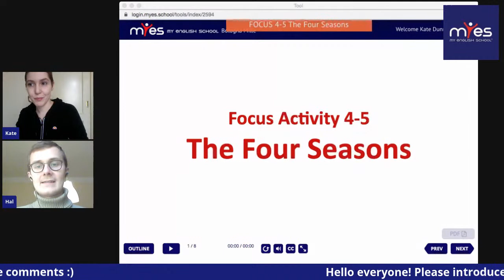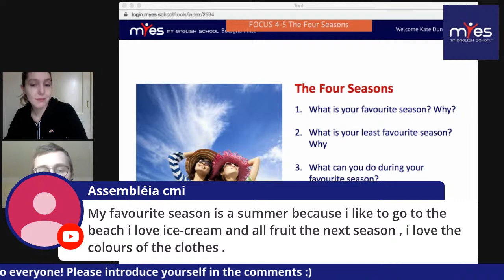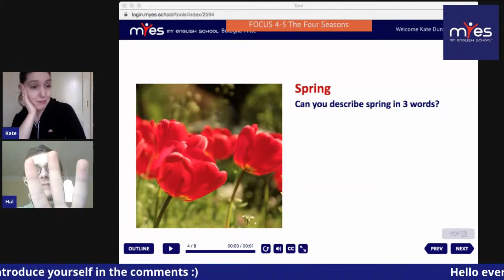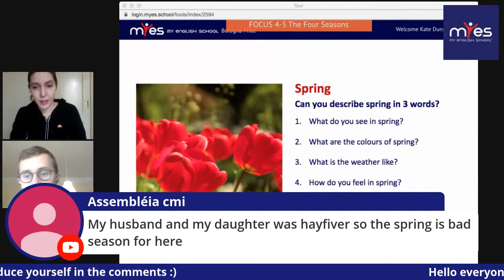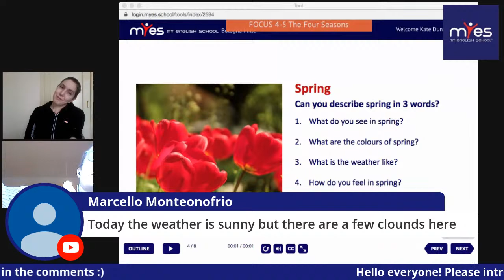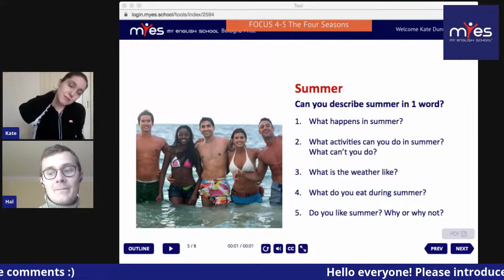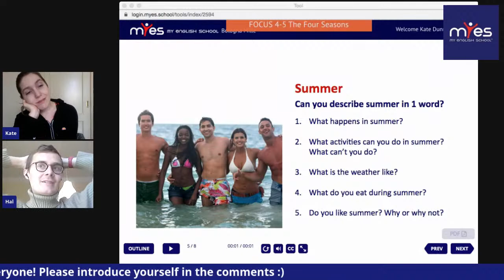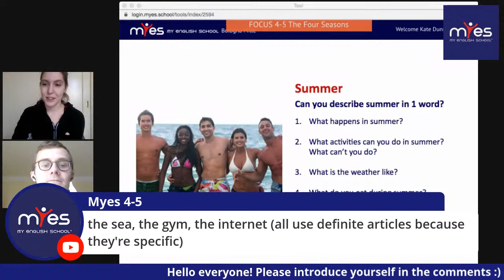MyES 4-5, The Four Seasons